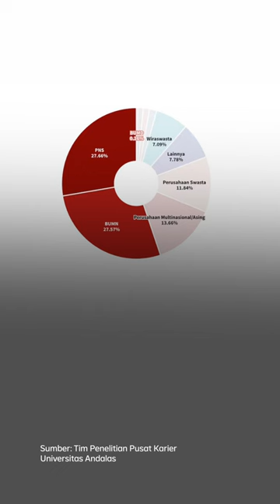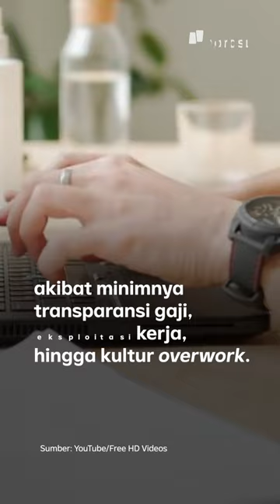Riset Universitas Andalas: 55% Gen Z Ingin Jadi PNS atau Pegawai BUMN | Narasi Daily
Ada anggapan bahwa minat Gen Z terhadap pekerjaan PNS menurun, lantaran mereka yang lebih suka keberagaman di tempat kerja. Namun, sebuah riset menunjukkan data berbeda: 55% lebih Gen Z lebih memilih jadi pegawai PNS atau BUMN.

(Narasi)